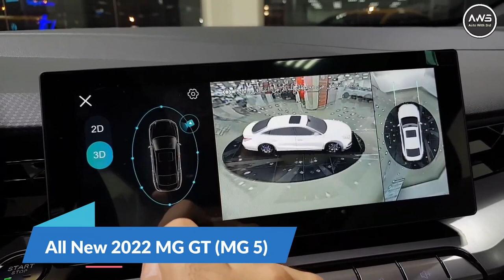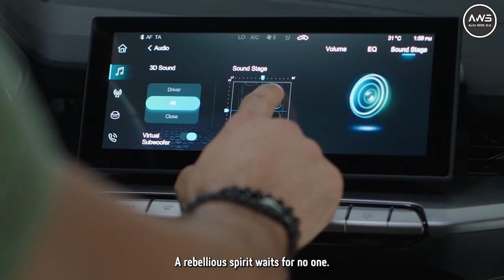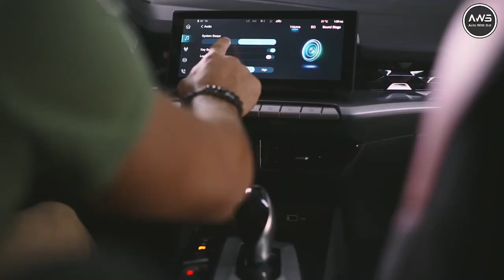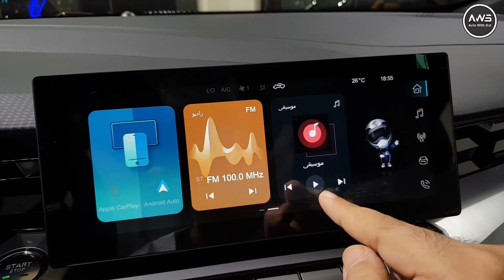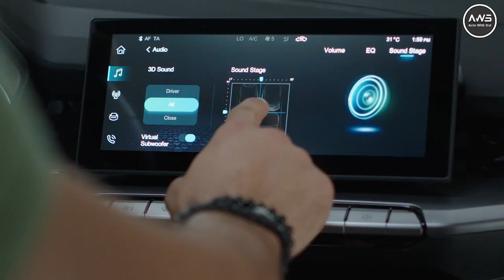10 लाख में BMW के फीचर्स | 2022 MG GT Launch Interior Exterior Engine Price in India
10 लाख में BMW के फीचर्स | 2022 MG GT Launch Interior Exterior Engine Price in India

Ignore Tags;
mg gt price in uae,mg gt price in pakistan,mg gt price in india,mg gt price in qatar,mg gt exterior,mg gt price,mg 5 sedan price in pakistan,mg 5 price, mg gt,mg 350,mg hs,mg mg5,mg5 ev,mg astor car price,mg hector new upcoming model,upcoming mg cars,mg upcoming car